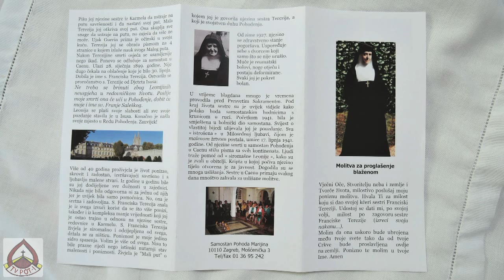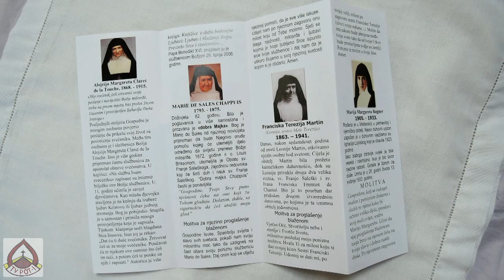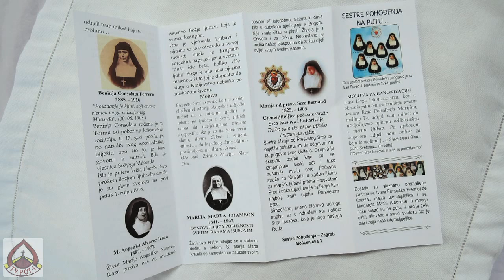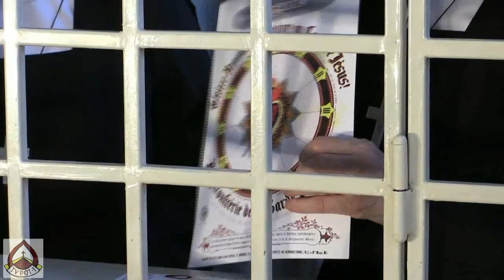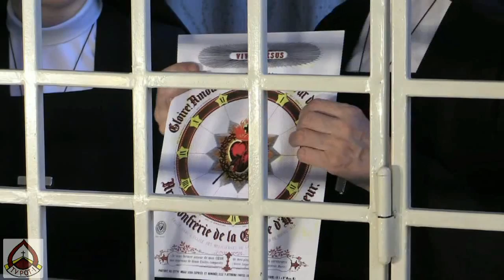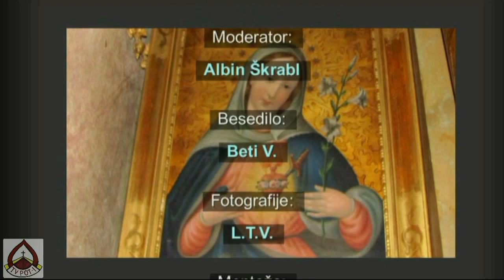Sestre Pohoda Marijina u Zagrebu